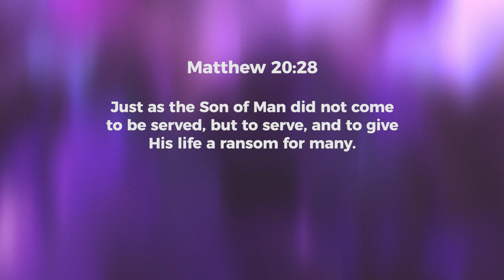Avoid :: The Entitlement Attitude - Jeyakumar Isaiah | Daily Devotion, September 09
Today's Daily Devotional: Avoid :: The Entitlement Attitude